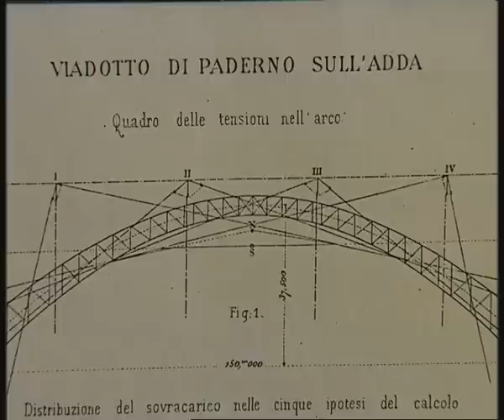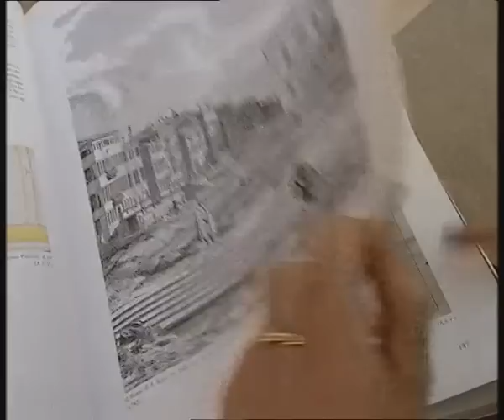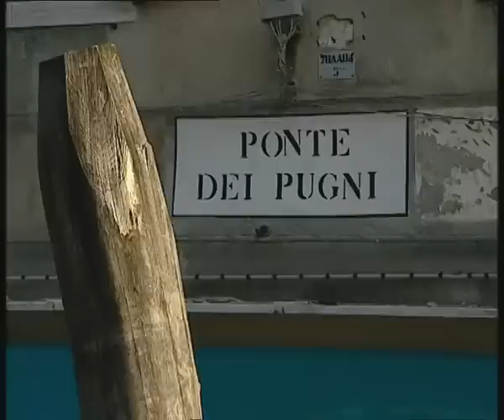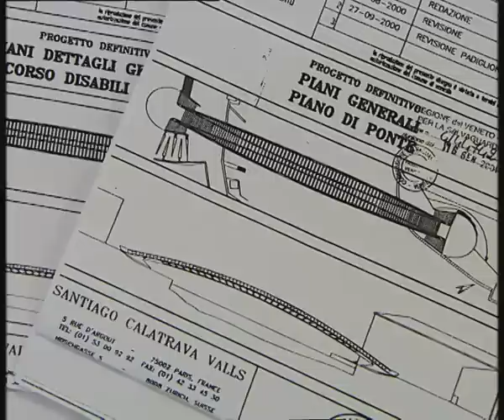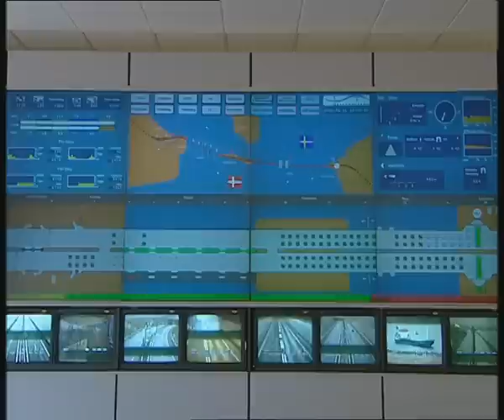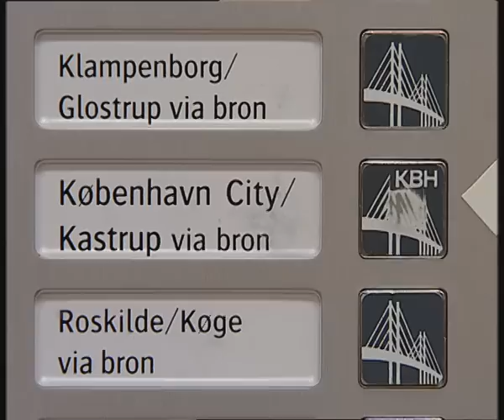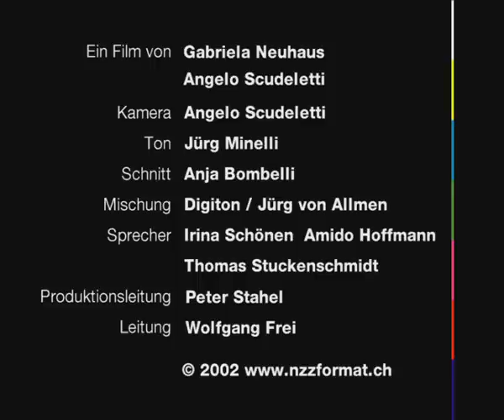Brücken über Schluchten und Meere - Dokumentation von NZZ Format (2002)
Ein einfacher Holzsteg, eine römische Bogenbrücke, ein imposanter Eisenbahnviadukt oder eine moderne Betonbrücke: Mit jedem Brückenschlag triumphiert der Mensch über die Natur. Einen neuen Rekord strebt das Projekt einer Hängebrücke über die Meerenge von Messina an: Mit einer Spannweite von 3000 Metern soll sie künftig Sizilien mit dem Festland verbinden. Ein Traum für jeden Ingenieur, doch das ehrgeizige Prestigeprojekt ist äusserst umstritten. Bereits verwirklicht ist die Zugs- und Strassenverbindung zwischen Dänemarks Hauptstadt Kopenhagen und der südschwedischen Stadt Malmö. Die Brücke über den Öresund wurde vor zwei Jahren eingeweiht – damals feierte man die Geburt einer neuen Region, heute ist die Euphorie abgeklungen. Die Brücke allein reicht nicht aus, um Getrenntes zu verschmelzen...

Links zur Sendung:

Enthält umfangreiche Brückendatenbank sowie viele Informationen zu aktuellen Brücken-Bauten, Hinweisen auf Brückenbücher etc. International, mit Schwerpunkt Deutschland

Gute Einführung in Brückenbau anhand virtuellem Rundgang durch die Ausstellung im Deutschen Museum in München

Website mit zahlreichen Links zu bekannten Brücken und Brückenprojekten

Bilder und Links zu zahlreichen spannenden Brücken und Brückengeschichten

Informationen zu verschiedenen Stichworten, u.a. die längsten Brücken der Welt

Seite mit Links zu europäischen Brücken, nach Ländern geordnet

Links zu Brücken-Fotogalerien, international

Spezifische Brücken im Film:

Informative Zusammenfassung über Besonderheiten der antiken Brücken in der Stadt Rom

Informationen zur Göltzschtalbrücke und ihrer kleinere Schwester

Interessantes aus der Baugeschichte der Göltzschtalbrücke

Die Geschichte des Brückeneinsturzes von Münchenstein 1891 und anderer Brückenkatastrophen

Informationen zur Ponte di Paderno

Italienische Seiten mit Geschichte und Daten zum Ponte di Paderno

Details über die Transporter Bridge in Newport-Wales

Die älteste Transporter Bridge der Welt (zurzeit in Revision)

Informationen zum Projekt «Vierte Brücke über den Canal Grande»

Portfolio Santiago Calatrava mit Links zu seinen Brückenprojekten

Universität Lund

Informationen rund um die Brücke, inkl. Überfahrtspreisen, Geschäftsstatistiken etc.

Öresund-Netzwerk, eine Vereinigung die an der Integration der Region arbeitet.

Ein interndisziplinäres dänisch-schwedisches Forschungsprojekt «Conjuring up a Transnational Region»

Stretto di Messina S.p.A.

Come sara’ l’ottava meraviglia del mondo?
Italienische Argumente gegen die Brücke von Messina

Adressen:

Cremeria Bel-Sit
Via Edison 28
I-Paderno d’Adda

Marino Folin
Rettorato IUAV
Santa Croce 191
I-30135 Venezia

Orvar Löfgren
Department of Ethnology
Lund University
Finngatan 10
S-223 62 Lund

Öresundsbro KonsortietVeter
Søgade 10DK-1601
Kopenhagen